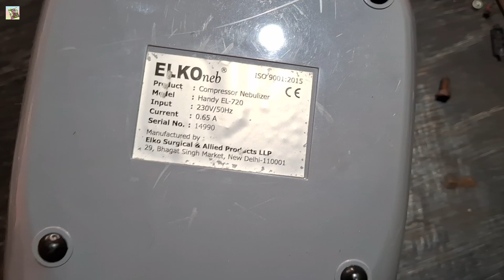compressor nobilizer repairing